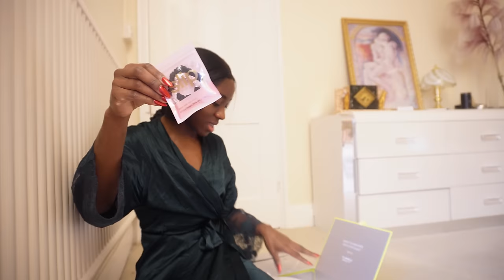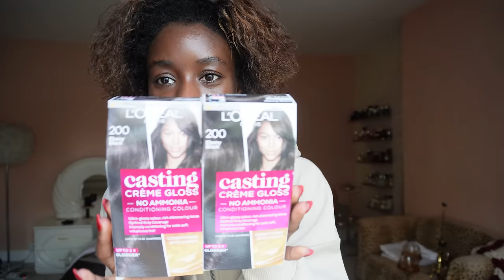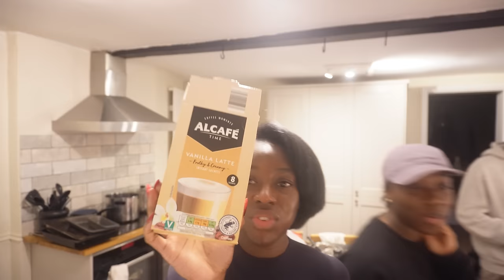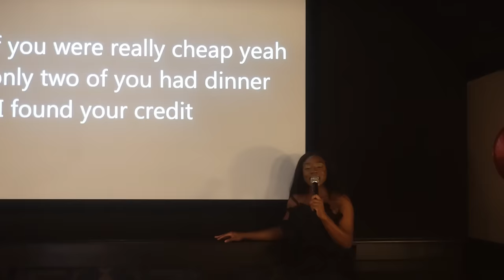VLOGMAS: ENDING 2023, CUTTING ALL MY HAIR, RED CARPET THEMED BIRTHDAY & ROBERTO CAVALLI PRIVATE SHOW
Hello my loves, I hope you enjoy this vlog!

Raffle Account

DERMATICA:

Follow the links below to start your skin journey!

Beauty details you may like:

* Ren Skincare Toner
* Roc Vitamin C
* Kheils Avocado Eye Cream
* Bondi Sands SPF
*Glycolic Acid

Chapters:
0:00 - Intro
0:27 - Spend The Day at Home With Me
11:35 - Dying & Cutting My Hair
28:35 - Make Pizzas With Me
30:46 - Yves Salomon Private Show Viewing
34:36 - Driving In The Alfa Romeo
35:55 - Roberto Cavalli Private Show
38:43 - Treyc's Red Carpet Themed Birthday